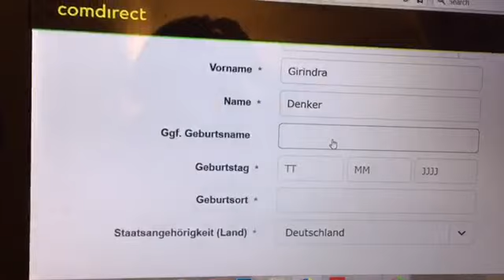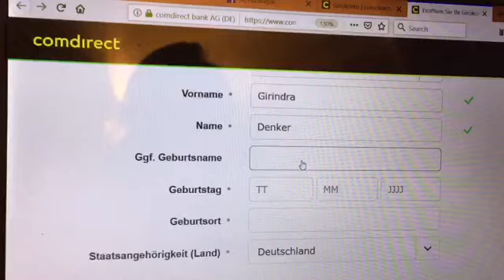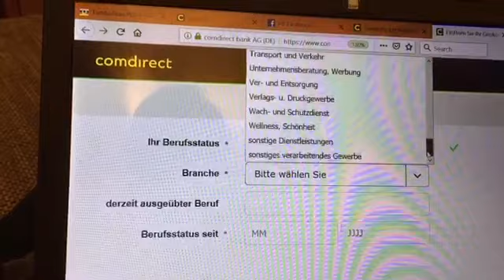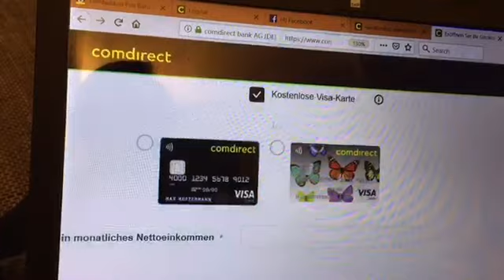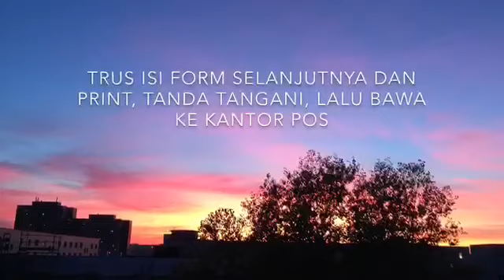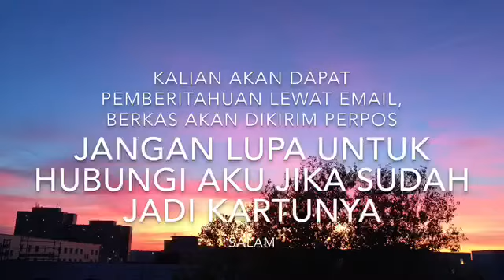Tutorial Isi Form Comdirect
Karena banyak yang daftar bank lewat comdirect dan bingung cara ngisinya, aku bikin video singkat.

Aku minta maaf karena belum bisa bikin video di sela-sela kesibukanku yang padat.

Salam